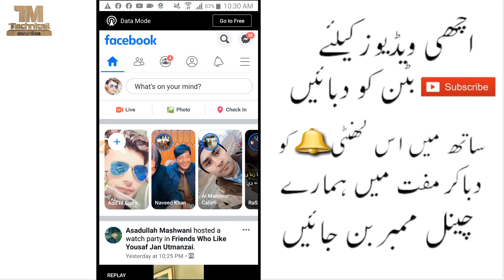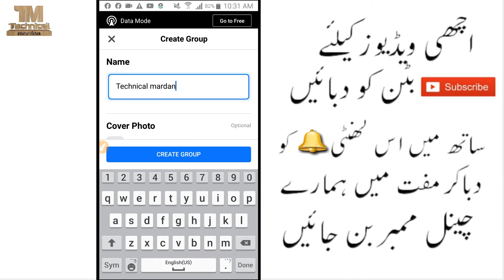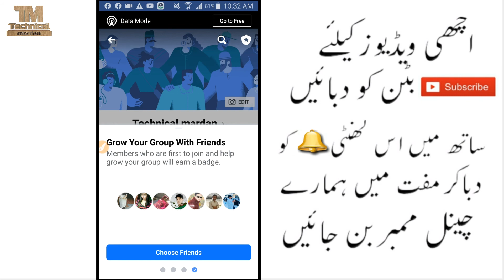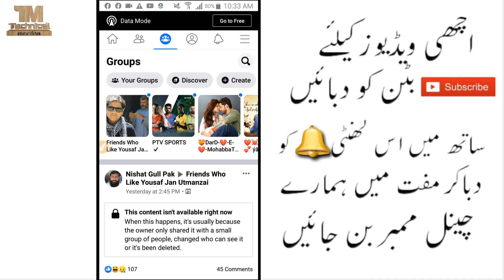How To Create a Professional Facebook Group | Facebook Group Kise Banaye 2020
Iss video main apko batadeya je Facebook Group Kise Banaye How to create a Professional Facebook Group Facebook Group par ap log apna picture and videos sher kartay hai taki zeya likes aur views milay